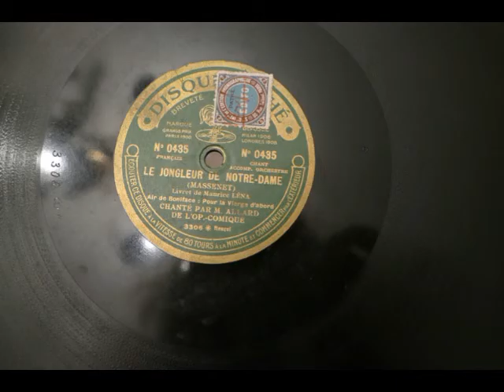André Allard -Jongleur de Notre-Dame - Air du Boniface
Jongleur de Notre-Dame (Massenet) : Pour la Vierge d'abord - Air de Boniface

Speed adjusted to 80rpm

Disque Pathé, 0435, mx. 3306-3-R;   recorded 1924